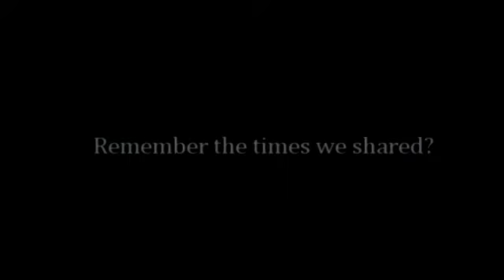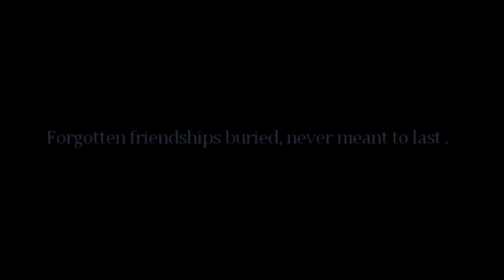Left alone in the P A S T [Mad world BBT; FINAL ROUND]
.. D: okay i thought i couldn't finish it until february.. but okay! Dx not the best but i finished it D:
I'm to proudly to be in the last round! ;x; The story is simple.. xD but i can't explain.. xD too lazy ;D Nya but it's a video OVER a minute.. -proud- :D
Poem:
Left alone in the past
Forgotten friendships buried, never meant to last
She walked away from me
Why couldn't I foresee?
Time standing still
Another way to deal, another pill
The sky is gray with hate
One thing tore us apart, your fate
Now what will you do?
Who will confide in you?
Remember the times we shared?
Remember how well we paired?
The consequences are tough
You only knew how to treat me rough
Who is next in line?
Will you, too, break their spine?
This time I will stand in front of you, I won't run
Don't bother me anymore
All you touch, you tore
What you wanted, you took
Now I glance back, I take one last look
You left me alone in your past
Dam dam daaaam...